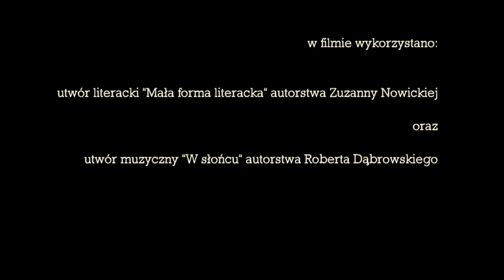etiuda w czterech aktach